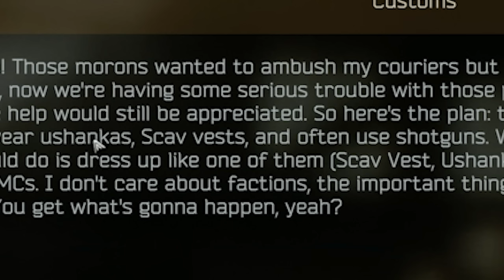AquaFPS has a Hoarding Problem...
0:00 - intro
0:47 - Raid time
3:00 - Lettuce Ignores Aqua
5:57 - "sorting stash"
6:23 - bad luck
9:10 - Lettuce Ignores Aqua x2
10:40 - Friendly
15:20 - Chat is smart
17:55 - Crazy Goblin Time

These are funny moments from the live stream of AquaFPS. Stream Live on Twitch. These are some of the best bits and highlights. AlsoAqua is the highlight channel for AquaFPS, make sure to check out his main channel as well on youtube. 14.0 and Ground ZERO is out. New Wipe same AquaFPS.

New Tarkov map is for under level 20 and has a lot of new tasks and quests on it. There is a lot to learn and a limited time to learn it. Tarkov had some server issues on the first day. New Quests, New Map, New guns, New Boss, New Wipe. 14.0 has had a rocky start for servers, but it seems like the fun is there. Finding a LedX this early in wipe is pretty good luck.